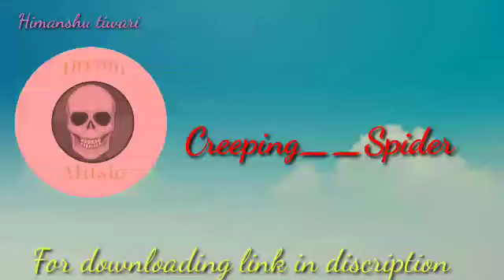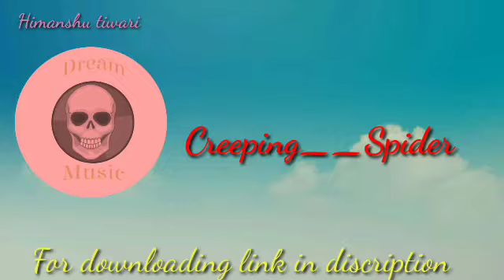Free copyright creepy spider music (free copyright)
Creepy spider